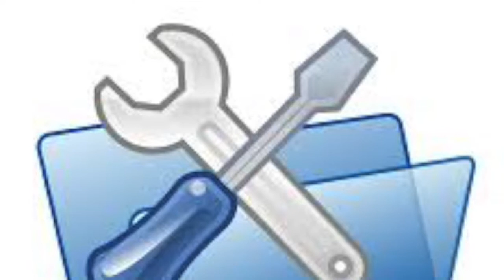Identifying Evil by Rev. Lynn Ungar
What do we really mean when we talk about good vs. evil? How do we know who the good people and the bad people are? This introduction to our March theme of evil provides a framework for addressing the reality of evil while not letting go of the "inherent worth and dignity of every person."